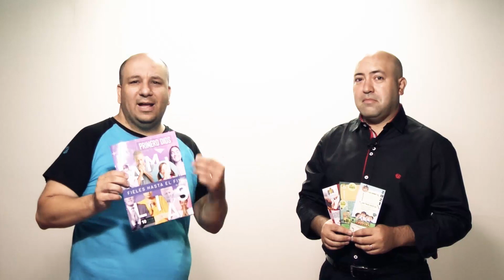10 días de oración | estamos listos!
Aprendamos juntos como mejorar las relaciones familiares usando las herramientas encontradas en la Biblia.
Pregunta en tu iglesia sobre los 10 días de oración y participa.